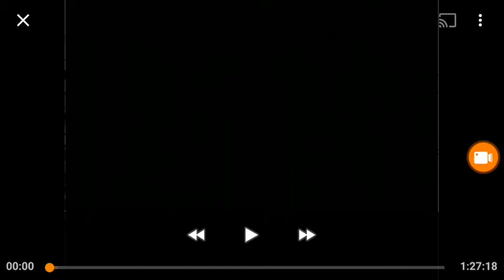NRA Member / Paramount Pictures (1933)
Movie "I'm No Angel"